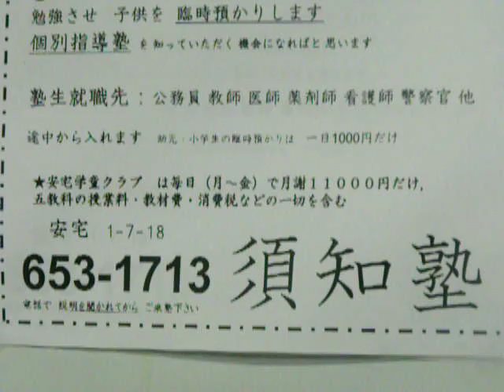来春 小学新一年生 徳島市内 民間学童保育 募集開始しました 安宅学童クラブ 福島小学校 城東小学校 沖洲小学校 城東中学校 市立高校 城東高校 城ノ内高校 愛晃須知塾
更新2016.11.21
国公立大学に進学させたい親御様はお越しくださいませ